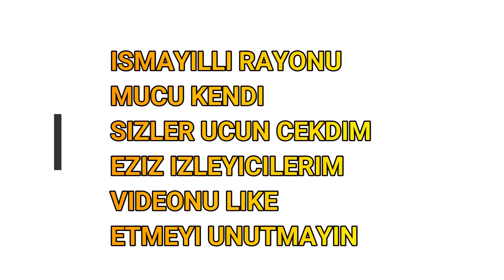ISMAYILLI RAYONU MUCU KENDI